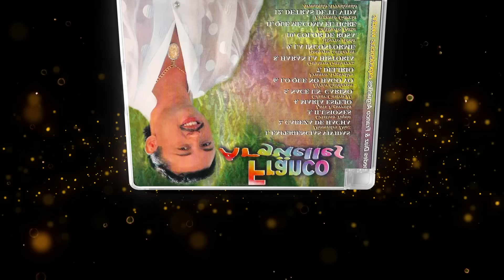Diomedes Díaz - Experiencias Vividas (Album)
Letra Oficial para Tu Cumpleaños por Diomedes Díaz